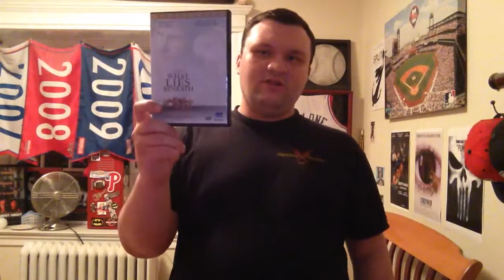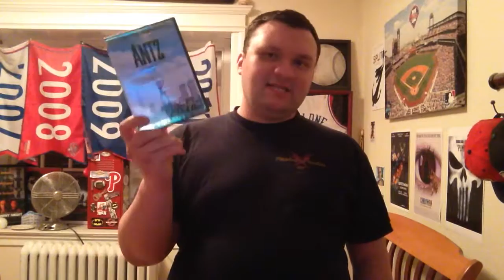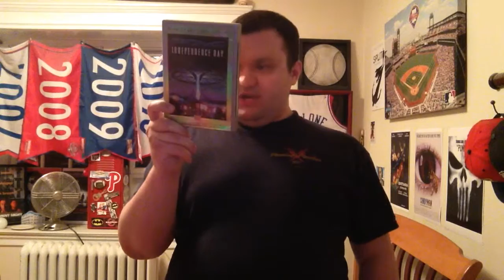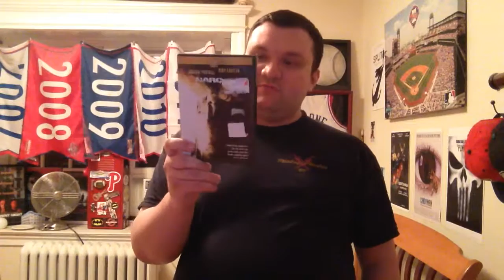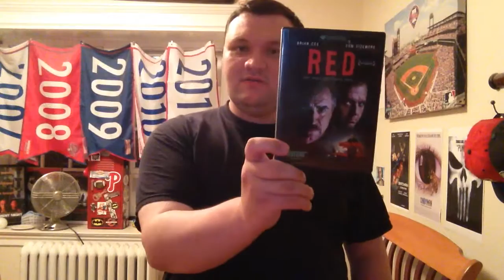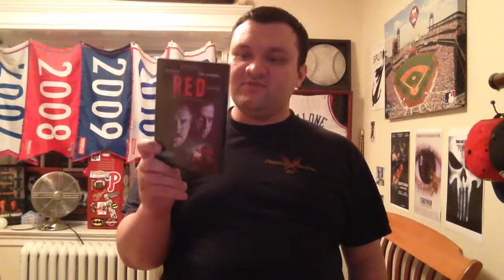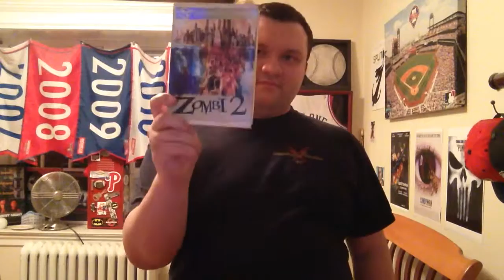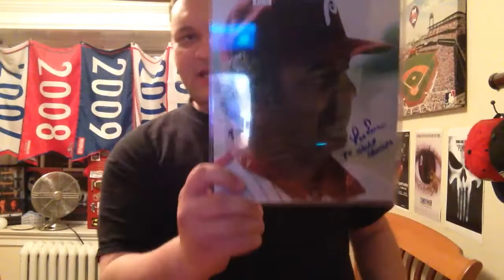HUGE UPDATE HAUL (Final Part)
Here's the final part of this huge update haul! Hope you guys enjoy!